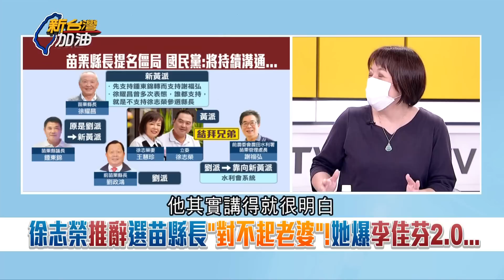藍營苗栗縣長提名鬼打牆！朱立倫屬意徐志榮 鍾東錦參選到底 邱明玉驚爆連陳超明都想出來選？｜許貴雅主持｜【新台灣加油 精彩】20220623｜三立新聞台